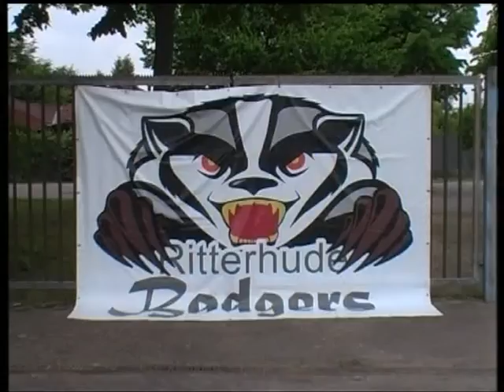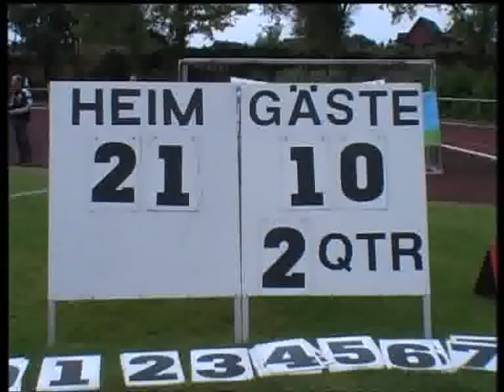Bremer Sport-TV 2015-06 - American Badgers Ritterhude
American Football, Ritterhuder Badgers